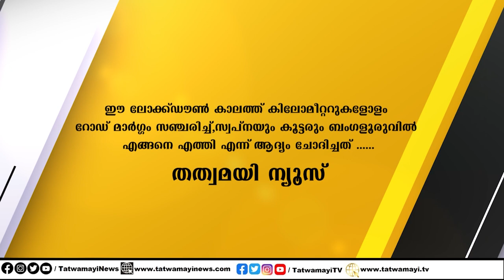ഹോ.. ഭീകരം തന്നെ.. സ്വപ്ന എന്ന പ്രസ്ഥാനം.. പാവങ്ങൾക്കുള്ള പ്രളയ ഫണ്ടും വെട്ടിച്ച് വീതം വച്ചു തിന്നു